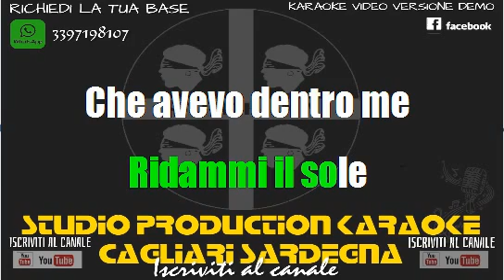Zucchero Ridammi Il Sole KARAOKE+CORI